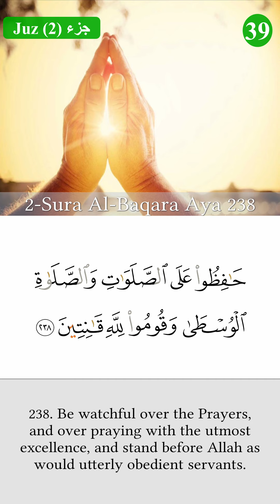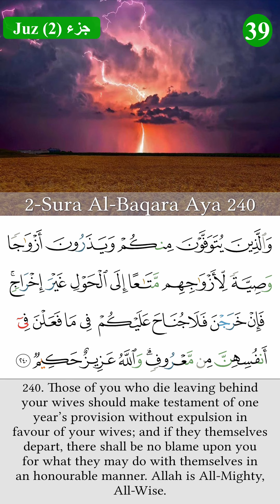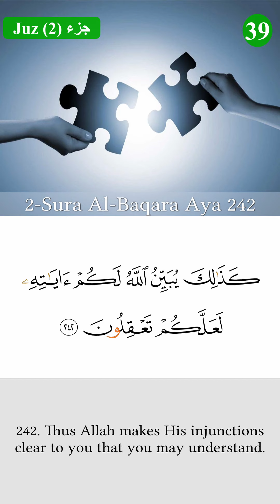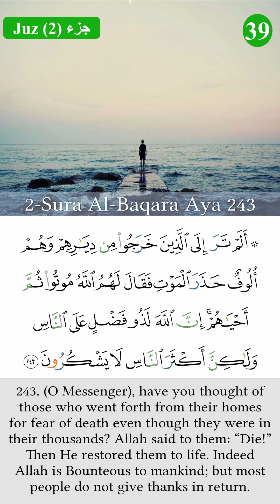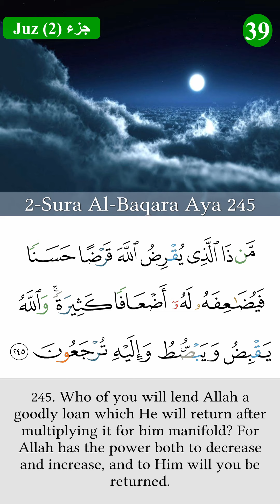Al Quran PAGE 39 القران صفحة